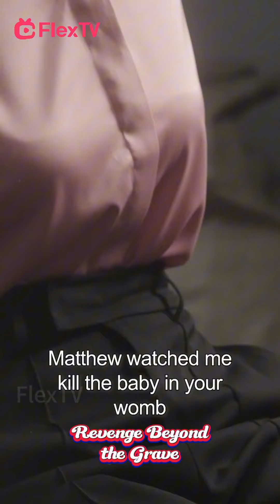You despicable person！🔎“Revenge Beyond the Grave”👉Get FlexTV app!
🎬Get FlexTV APP for the complete episode 👉Title🔎“Revenge Beyond the Grave”：

Emily works tirelessly at a bar to save money for college, but her life takes a dark turn when she's assaulted by a customer. In her darkest moment, Luke heroically intervenes, saving her and sparking a deep emotional connection between them. Initially determined to raise her unexpected child alone, Emily reconsiders when Luke reappears, offering unwavering support and love. Their budding romance faces a formidable challenge with the sudden reemergence of Luke’s ex-fiancée, Clara, who is bent on tearing them apart. The stakes rise when Clara uncovers a shocking secret: Emily is the true heiress of the Cassano family, switched at birth in a malicious plot. Desperate to keep this secret, Clara schemes against Emily, but her plans ultimately unravel.Reclaimed by her rightful family, Emily witnesses Clara face the consequences of her actions. Amidst the revelations and justice, Emily and Luke's love triumphs. They celebrate their journey with a grand wedding, their story becoming a legend of enduring love and resilience, as they step into a blissful married life together.